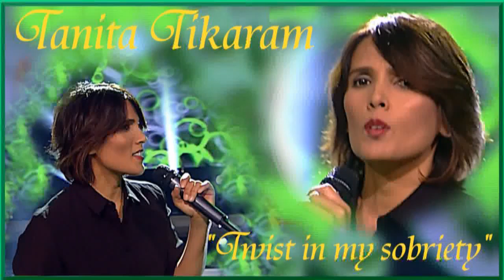Tanita Tikaram Twist in my sobriety JTM 6 12 2015